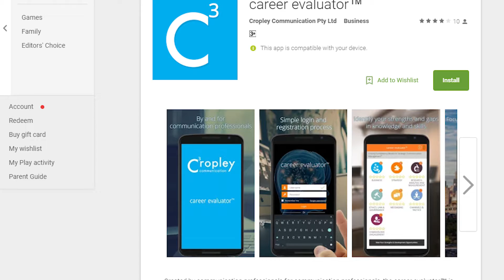IABC Quills 2017: Career Evaluator